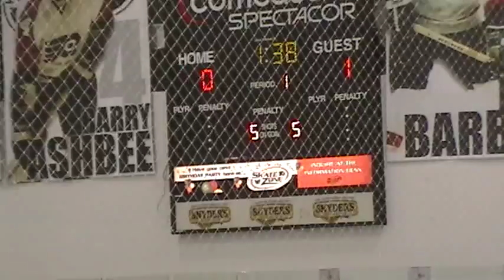01 20 2012 200606 - 1st Period 9 of 11 - GOAL AGAINST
1st Period 9 of 11 - GOAL AGAINST